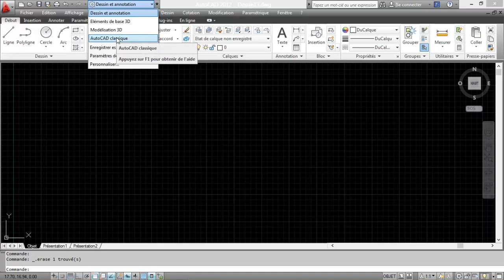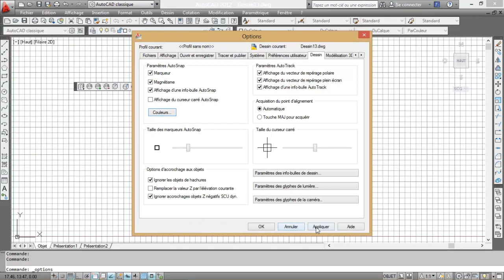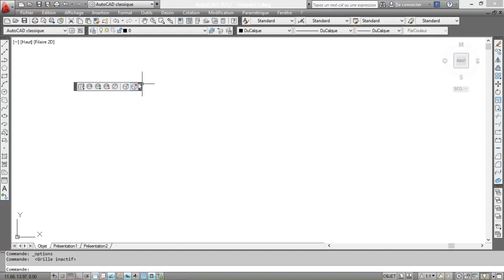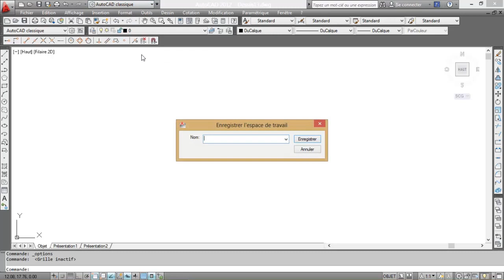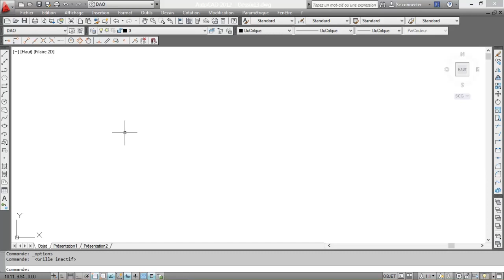Personnaliser l'espace de travail Autocad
Le but dans cette vidéo et de se mettre en confiance. Pour ce fait notre environnement de travail doit être personnalisé à notre guise